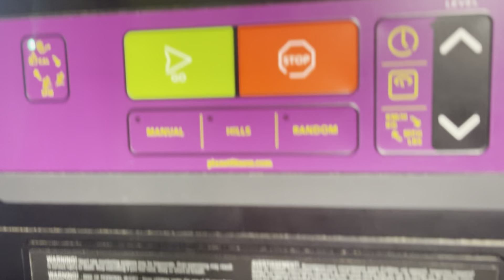Memorial Day Vlog ❤️INDY 500 | Gardening | BOATING | Baking